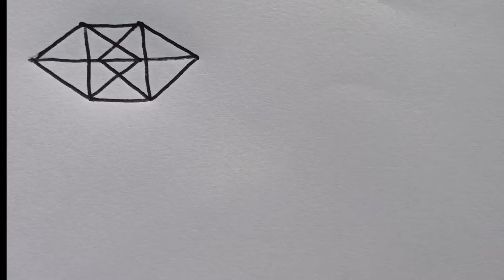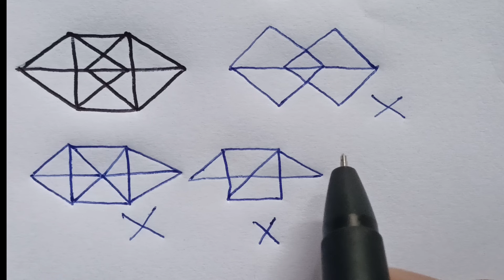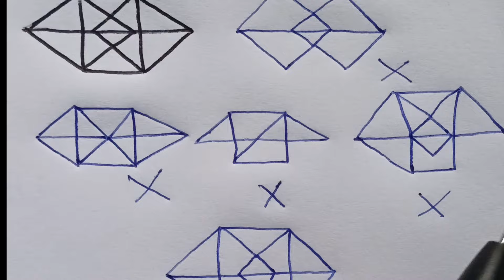impossible puzzle solved without lifting pen and folding paper 😱